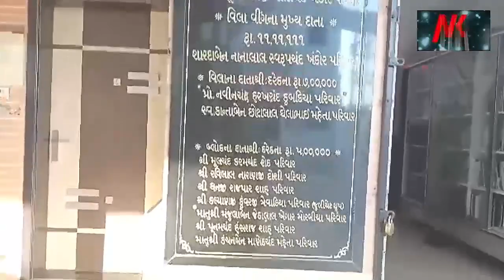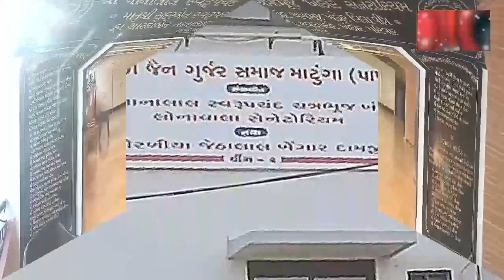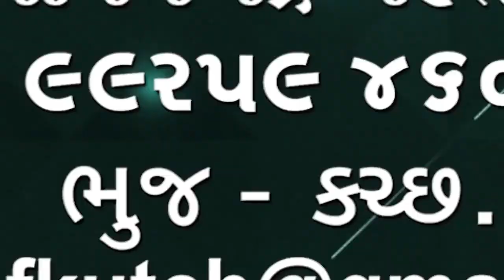Weather News | Rainfall | હવામાન સમાચાર છેલ્લા બે દિવસમાં અનેક જગ્યાએ કમોસમી વરસાદ થયો 🌹🌹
Weather News
Rainfall
હવામાન સમાચાર છેલ્લા બે દિવસમાં અનેક જગ્યાએ કમોસમી વરસાદ થયો આવતીકાલથી વાતાવરણ સામાન્ય બનશે ગુજરાતમાં 24 લોકો મૃત્યુ પામ્યા 4 લાખની સહાયની જાહેરાત અનેક જગ્યાએ કરા પડયા જુઓ અહેવાલ